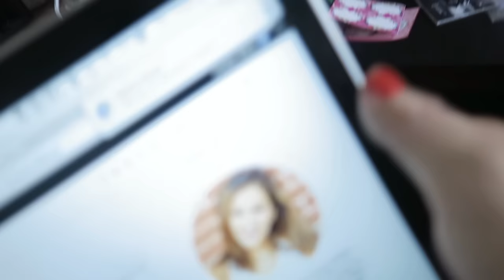ROOM CLEANING AND ORGANIZING! (2.11.16 - DAY 787) DAILY VLOG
Cleaning & organizing kids room + annoying text messages + hamster almost dies